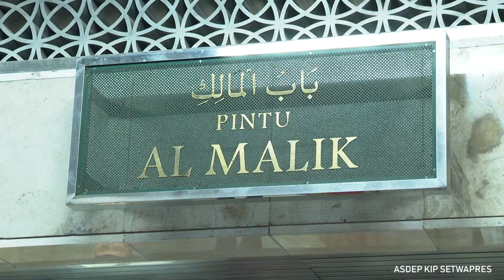Maulid Akbar dan Doa untuk Keselamatan Bangsa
Jakarta, wapresri.go.id – Nabi Muhammad SAW merupakan tokoh perubahan bagi umat Islam, yang mampu mengubah zaman jahiliyah menjadi zaman kemuliaan. Karena itu, pada bulan Rabiul Awal ini yang diperingati sebagai bulan lahirnya Nabi Muhammad SAW, Nahdlatul Ulama diharapkan mampu menjadi organisasi membawa perubahan dan perbaikan, utamanya dalam hal keagamaan dan kemasyarakatan.

Dok: Setwapres RI